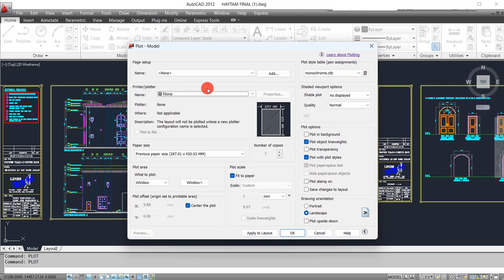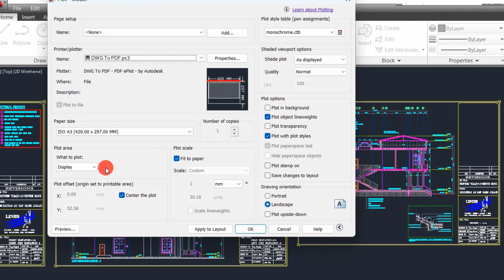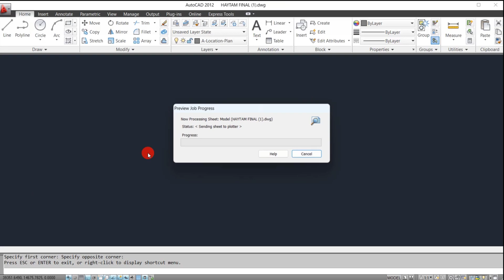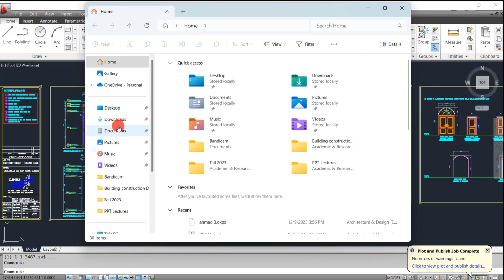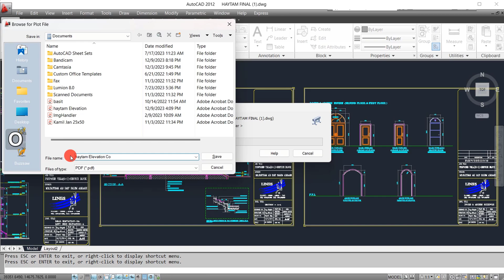How to print an AutoCAD drawing / How to make a PDF (A1, A2, A3 or A4) page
In this video tutorial, I will teach how to take a print of an AutoCAD drawing using different page setups. Also, I will teach how to convert an AutoCAD drawing to PDF.